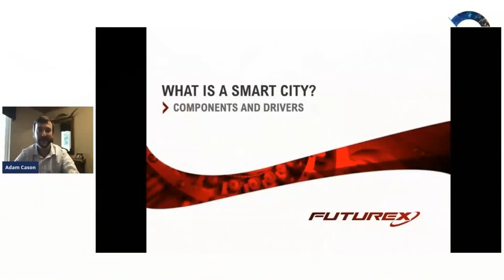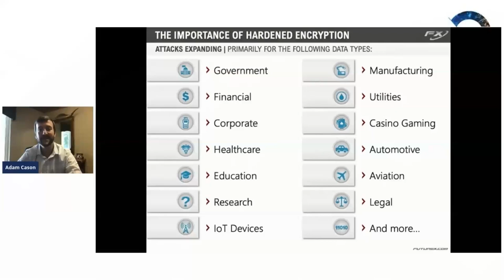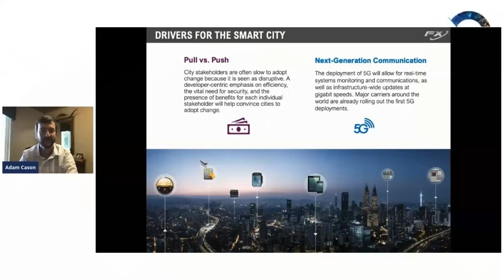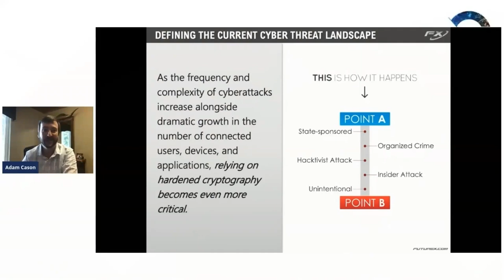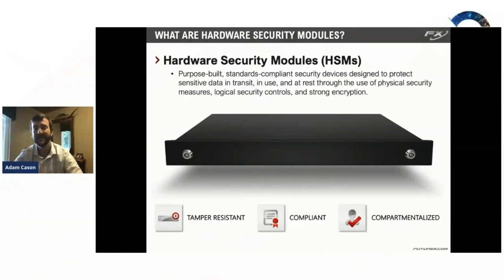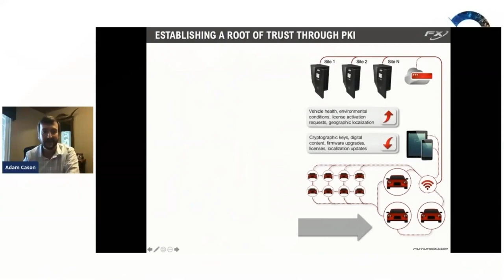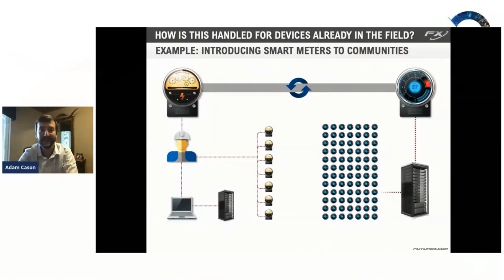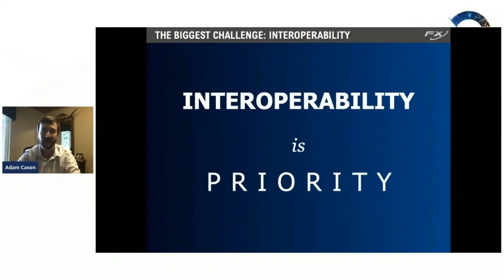Securing the Smart City: PKI and Data Encryption for IoT - Adam Cason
Adam Cason, VP - Global and Strategic Alliances of FutureX speaks on the topic of Securing the Smart City: PKI and Data Encryption for IoT in First Annual Encryption Consulting Virtual Conference held on November 3 & 4!
Replay the speech here!